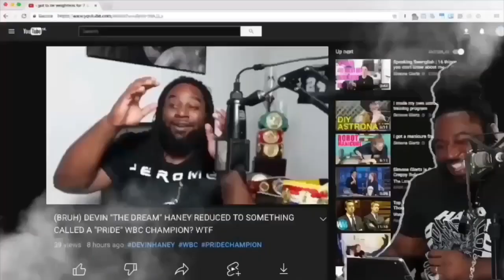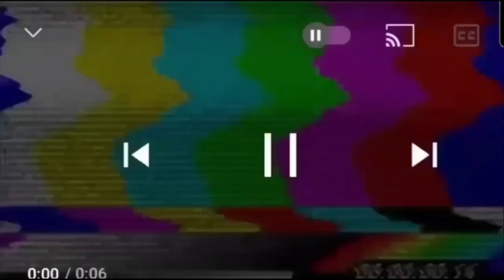KEYSHAWN DAVIS EXPLAINS. BOB ARUM KEEPS IT ALL THE WAY REAL.